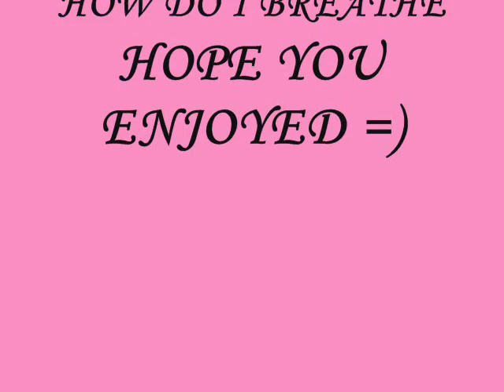liason howww doo i breatheee =)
video bout gh`s liz nd jason nd their pov =)